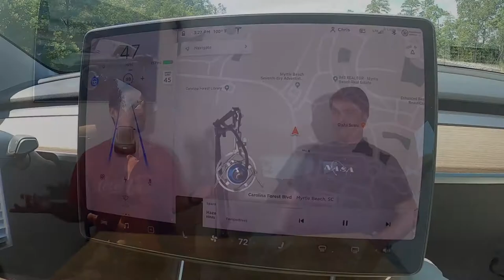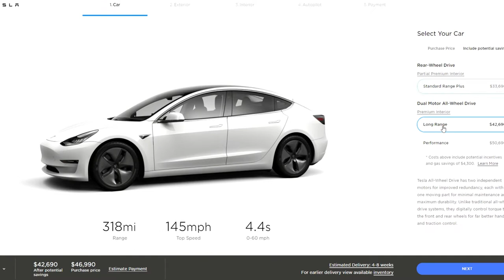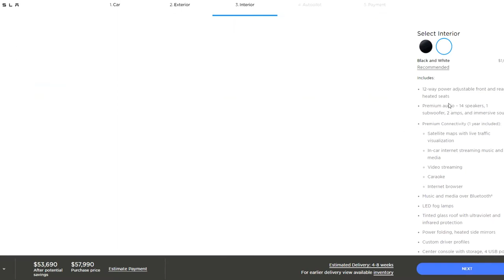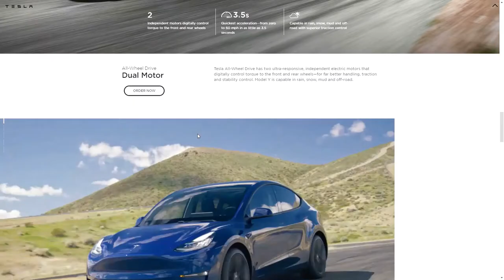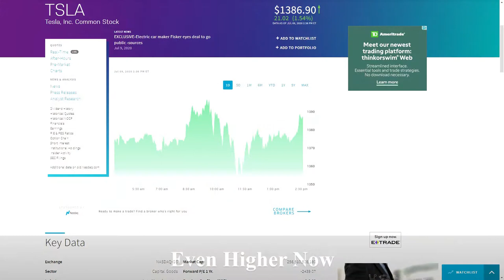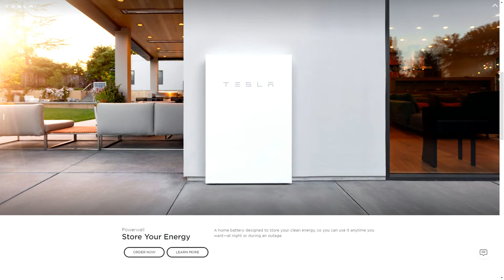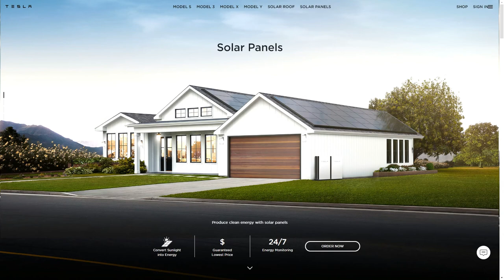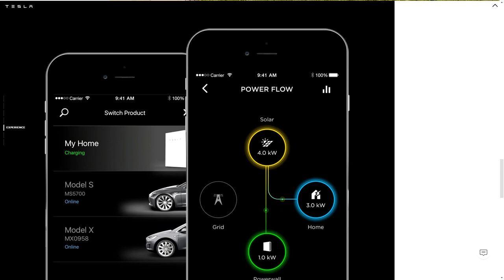Tesla News, Rumors, and Hype. What is coming next?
What's new with Tesla?
Paul and Chris discuss recent Tesla news. What's going on with the Tesla stock? How is Tesla the most valuable car company? What will Battery Day bring? All this and more during our Tesla discussion.